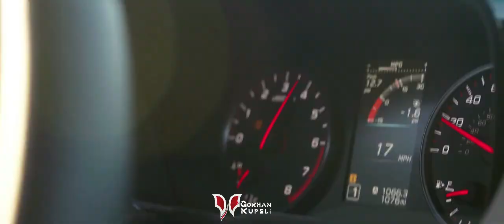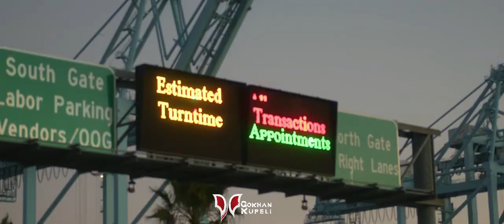Gökhan Küpeli - Swep ( Clup Mix )